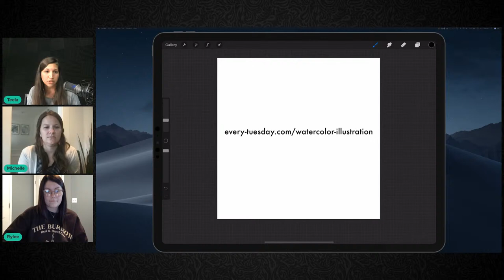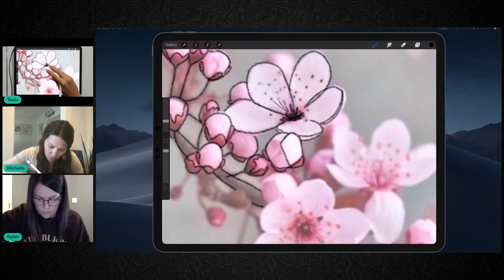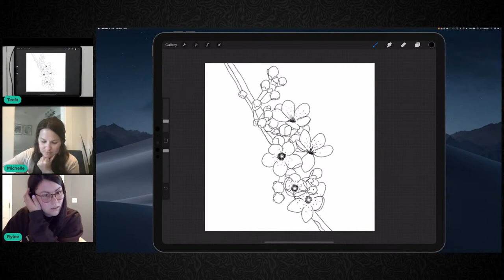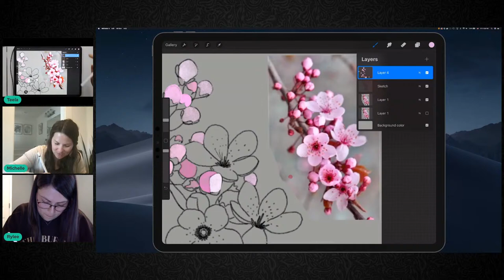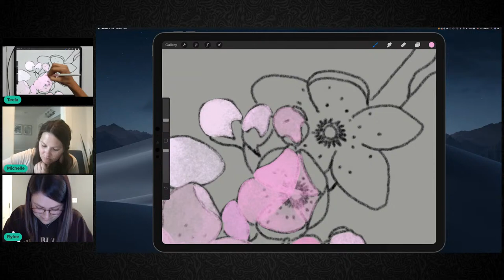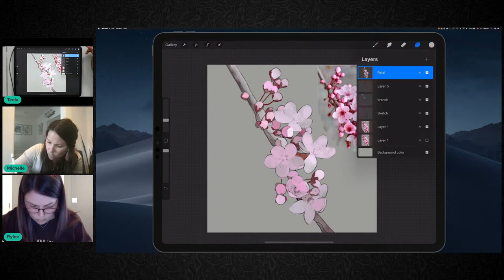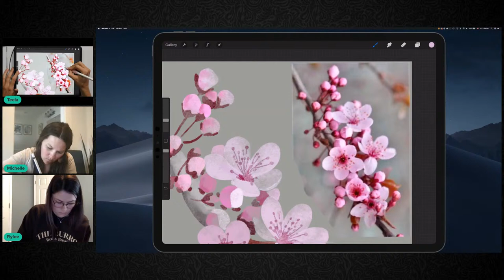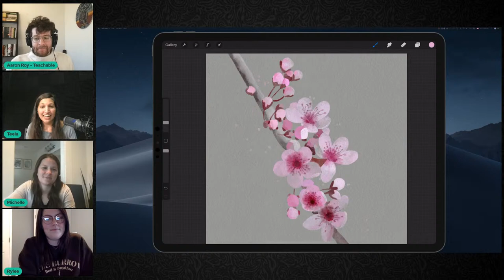How to Paint Watercolor Cherry Blossoms in Procreate (With Teela Cunningham)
Topics covered in the workshop:

- Create a sketch layer based on a photograph
- Color sample a source photo's colors for consistency
- Plan your painting with layered elements
- Digitally paint and blend color with realistic watercolor textures
- Finalize + add realism with additional shading and a watercolor paper texture